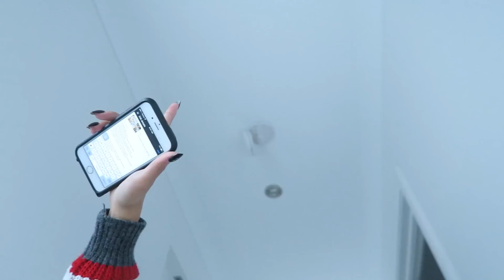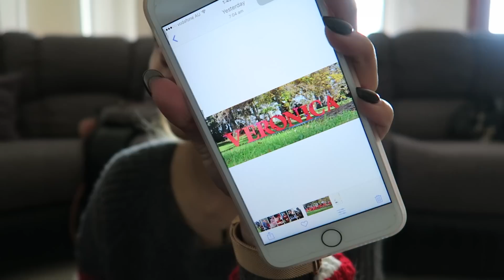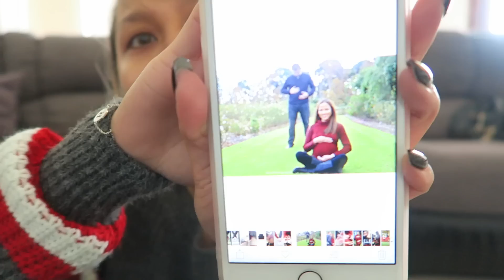FILIPINO FOOD TRIP (SINIGANG + ITLOG MAALAT + BILO BILO) ❤️ | rhazevlogs